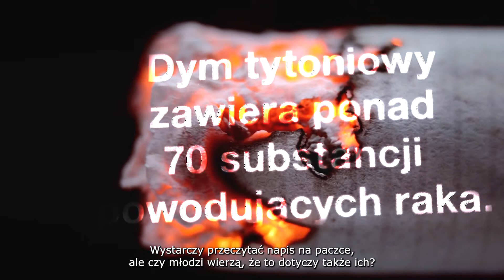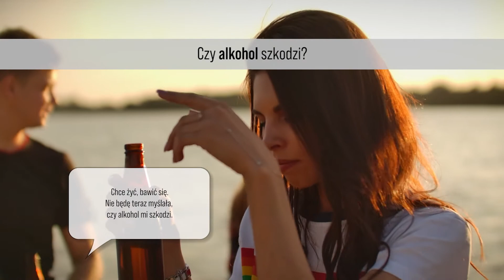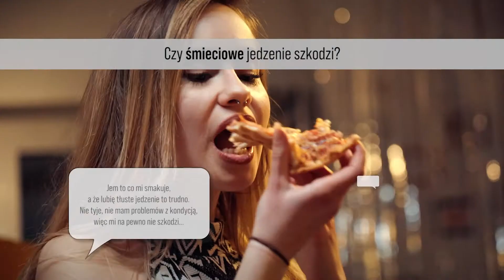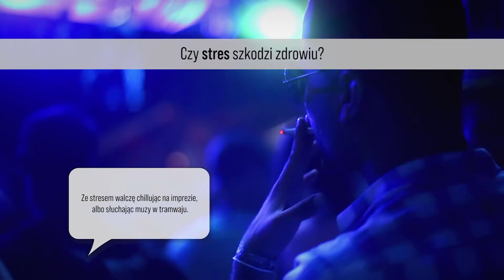Zaplanuj długie życie odc. 9 Młodzież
„Zaplanuj długie życie” to cykl miniaudycji promujących profilaktykę nowotworową, realizowany w ramach kampanii społecznej „Planuję długie życie”. Ewa Drzyzga z pomocą ekspertów Ministerstwa Zdrowia doradza widzom, jakich prostych zasad zdrowego stylu życia przestrzegać, aby w znaczący sposób obniżyć ryzyko wystąpienia nowotworu, które badania wykonać, a także z porad jakich lekarzy skorzystać.